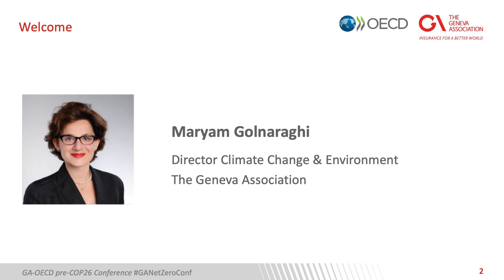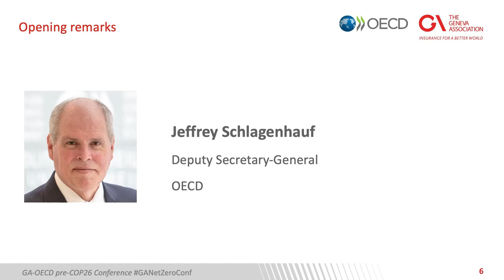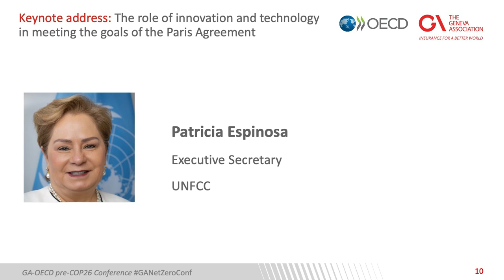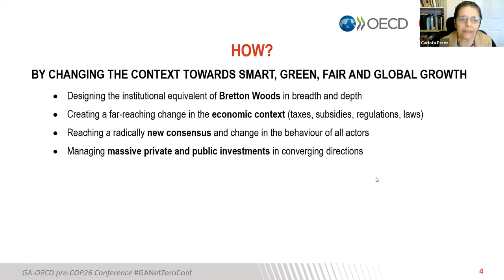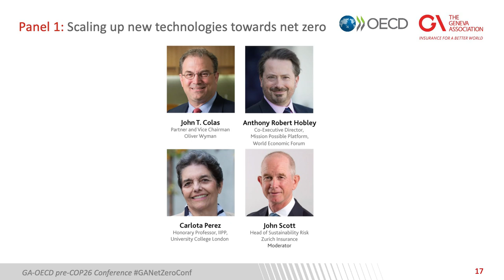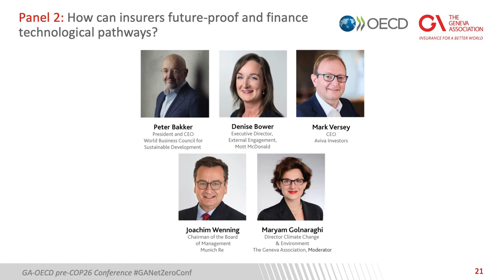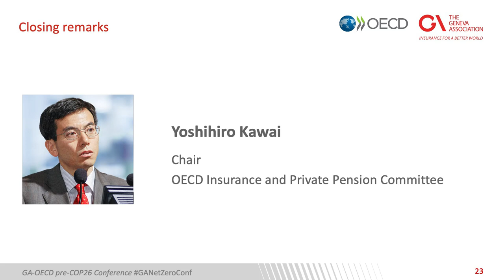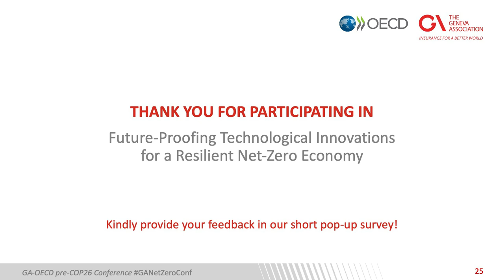Future-Proofing Technological Innovations for a Resilient Net-Zero Economy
The 'Future-Proofing Technological Innovations for a Resilient Net-Zero Economy' conference (GANetZeroConf) explored the new technologies and systems needed to achieve NetZero targets and the role of insurers in de-risking and financing the transition.

 For this special, high-level conference we were honoured to welcome the following speakers:

◾ Patricia Espinosa (UNFCCC), Charles Brindamour (Intact), Jeffrey Schlagenhauf (OECD), Tsuyoshi Nagano (Tokio Marine), Yoshihiro Kawai (OECD), Jad Ariss

◾ Panel session 1
John T. Colas (Oliver Wyman), Anthony Hobley (Mission Possible Partnership), Leonardo Martinez-Diaz (U.S. Government), Carlota Perez (UCL), John Scott (Zurich Insurance)

◾ Panel session 2
Peter Bakker (WBCSD), Denise Bower OBE (Mott MacDonald), Mark Versey (Aviva Investors), Joachim Wenning (Munich Re), Maryam Golnaraghi